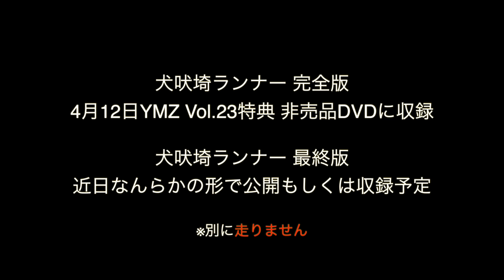犬吠埼・春〜よね日の出＆カルロス天野と倉垣翼〜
犬吠埼在住の初日の出仮面に犬吠駅まで迎えに来てもらった米山香織と、千葉県出身倉垣翼が銚子を案内中、偶然よね日の出と出くわした。犬吠埼ランナー序章。犬吠埼ランナー完全版は2015年4月12日YMZ Vol.23西新井大会5,000円S自由席特典非売品DVD収録。犬吠埼ランナー最終版は何らかの形で公開、もしくは収録予定。別に走りません。